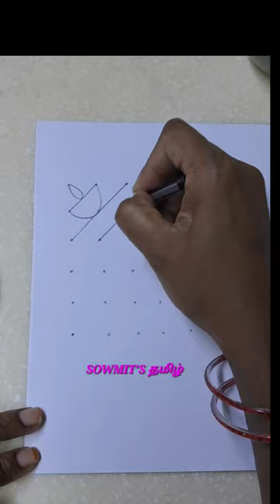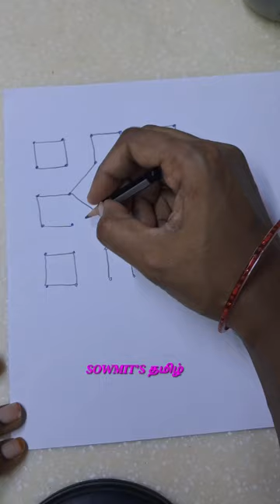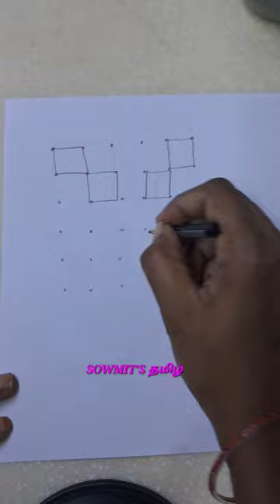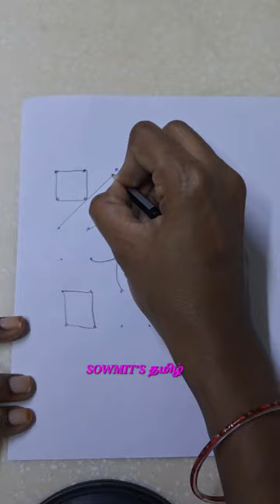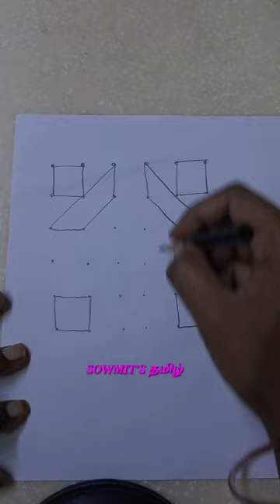7 days 6*6 Straight dots easy kolam | Easy rangoli | daily rangoli kolam designs @sowmits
7 days 6*6 Straight dots easy kolam | Easy rangoli | daily rangoli kolam designs ‎@sowmits